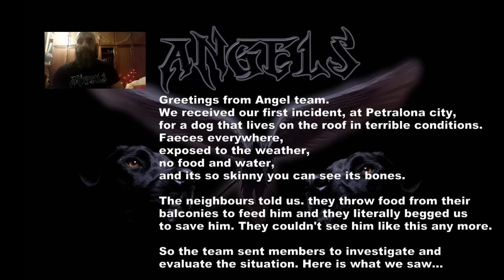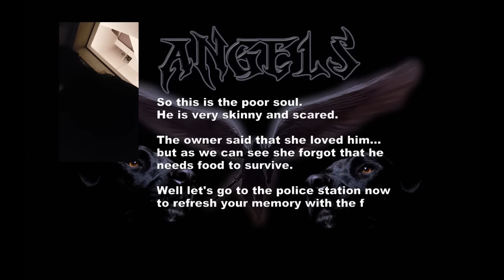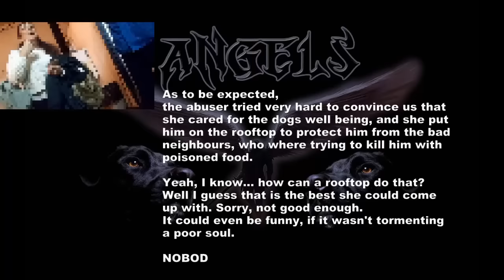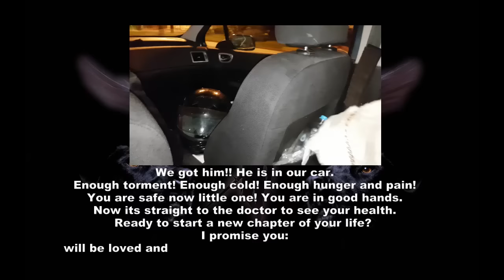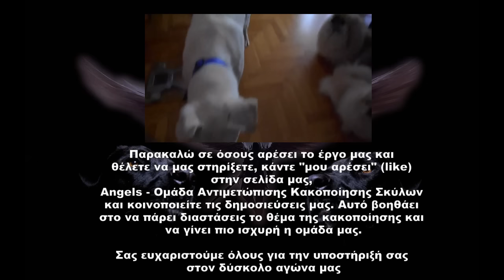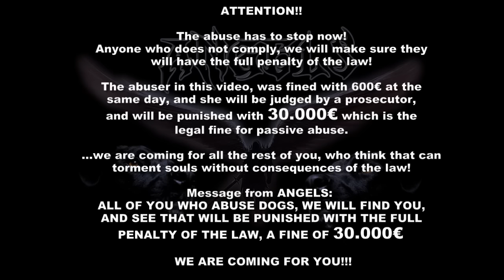ΣΚΕΛΕΤΩΜΕΝΟ ΣΚΥΛΑΚΙ ΣΤΗΝ ΤΑΡΑΤΣΑ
ΠΡΟΣΟΧΗ ΣΗΜΑΝΤΙΚΟ:
Παρακαλώ σε όσους αρέσει το έργο μας και θέλετε να μας στηρίξετε, κάντε "μου αρέσει" (like) στην σελίδα μας, Angels - Ομάδα Αντιμετώπισης Κακοποίησης Σκύλων​ και κοινοποιείτε τις δημοσιεύσεις μας. Αυτό βοηθάει στο να πάρει διαστάσεις το θέμα της κακοποίησης και να γίνει πιο ισχυρή η ομάδα μας. Σας ευχαριστούμε πολύ για την βοήθεια και την στήριξη σας! Είναι πολύ σημαντικό για μας!
LIKE ΣΤΗΝ ΣΕΛΙΔΑ ΜΑΣ ΚΑΙ ΚΟΙΝΟΠΟΙΗΣΤΕ ΠΑΝΤΟΥ!

Αυτό είναι το πρώτο περιστατικό της ομάδας, άσχετα με την σειρά που δημοσιεύτηκε εδώ στην σελίδα. Η καταγγελία έγινε για ένα σκυλάκι παρατημένο στην ταράτσα και αφημένο στην τύχη του, καθώς απ ότι μας είπαν οι γείτονες, ούτε καν φαγητό δεν είχε και του πετούσαν οι ίδιοι φαγητό από τα μπαλκόνια τους για να φάει.

Η κατάσταση στην ταράτσα ήταν τραγική. Το σκυλάκι ζούσε μέσα στις ακαθαρσίες του, το κρύο και την μιζέρια για 2 χρόνια τουλάχιστον!

Έτσι λοιπόν, η ομάδα μας, αφού βεβαιώσαμε το περιστατικό και την κατάσταση του σκύλου με τα ίδια μας τα μάτια και μαζέψαμε δικό μας αποδεικτικό υλικό, πήγαμε από εκεί όπως προβλέπει ο νόμος, πάντα με την παρουσία της αστυνομίας. Όταν μας αντίκρισε η δράστης, μας έβαλε και χέρι γιατί δεν της χτυπήσαμε πρώτα το κουδούνι πριν φωνάξουμε αστυνομία, καθώς και όπως λέει ήθελε να το δώσει.

Μετά ακολούθησε ο εξής αστείος και τραγικός μαζί διάλογος:
- Δηλαδή αν μπούμε στο προφίλ σας στο facebook θα δούμε δημοσιεύσεις που ζητάτε σπίτι για το σκυλάκι?
- ΌΧΙ!! δεν θέλω να το βάλω στο facebook!
- Και πως κάνατε την προώθησή του? από πόρτα σε πόρτα στην γειτονιά?
- Ναι, έτσι το έκανα
- Κυρία μου, έτσι μοιράζουμε λουκούμια, δεν ψάχνουμε για σπίτι σε ψυχούλα.

Την πήρε την δράστη λοιπόν το περιπολικό στο τμήμα, όπου εκεί συνεχίστηκε ο υπέροχος διάλογος που είχαμε, με ακόμα πιο "δυνατές" απαντήσεις:
- Γιατί το είχατε στην ταράτσα το σκυλάκι μέσα στις ακαθαρσίες του και δεν το ταΐζατε?
- Το τάιζα, γι αυτό είχε τόσες ακαθαρσίες στην ταράτσα!! (ναι το είπε!!)
- Οι γείτονες μας είπαν ότι εκείνοι πέταγαν τροφούλα στο σκυλάκι, όχι εσείς.
- Οι γείτονες έριχναν φόλες!
- Γιατί ζει το σκυλάκι τότε αφού έριχναν φόλες??
- Το έβαλα στην ταράτσα για να το προστατέψω. (ναι το είπε και αυτό!!)
- Πως ακριβώς προστατεύει η ταράτσα που είναι ανοιχτή και το σκυλάκι εκτεθειμένο από τις φόλες?
- (δεν πήρα απάντηση)

Μετά έπεσε η κλασική κλάψα, είμαι άνεργη, δεν έχω χρήματα κλπ, όμως σκελετωμένο ήταν μόνο το σκυλάκι όχι εκείνη, και φυσικά εκείνη ζούσε μέσα στο σπιτάκι της ζεστά και άνετα, ενώ η ψυχούλα ήταν έξω και βασανιζόταν.
Αυτό ΔΕΝ το δικαιολογεί ούτε η ανεργία, ούτε τίποτε άλλο από αυτά που ακούσαμε.

Της είπα ότι αν το σκυλάκι ήταν σε καλή κατάσταση και προσεγμένο, όχι μόνο δεν θα κάναμε καμία κίνηση με την αστυνομία, αλλά θα την βοηθούσαμε να βρει και σπίτι, καθώς και θα παρείχαμε και τροφή αν χρειαζόταν αλλά και βόλτα από εθελοντές μας. Δεν είμαστε εδώ για να κόβουμε κεφάλια, αλλά για να προστατεύουμε ψυχούλες από βασανιστές!

Στο τμήμα επιβλήθηκαν στην δράστη τα ανάλογα πρόστιμα, έγινε και η υπεύθυνη δήλωση που μας το παραχωρεί νόμιμα με παρουσία και επικύρωση αστυνομίας, κι έτσι πήραμε τον σκυλάκο από εκεί για να ξεκινήσει η νέα του ζωή.

Ο σκυλάκος αυτός, θα πάρει τιμητικά το όνομα ANGEL γιατί είναι το πρώτο μας περιστατικό!